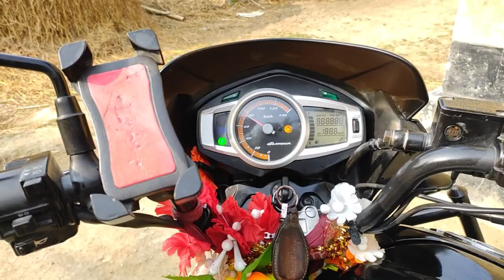Maha Mrityunjay Temple, - " महा मृत्युंजय मंदिर'' World Largest Shivalinga, At The Height 126 Foot.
Maha Mrityunjay Temple is a  Hindu Temple dedicated to Hindu God Shiva, Situated in Nagaon, Assam, India. This Temple is special in its architectural
sense as it is built in a form a Shivling. It is the world's Largest Shivlinga, at the Height 126 foot. This feature is made it unique and very attractive for the devotees.